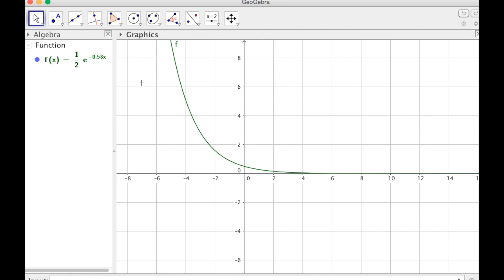نەخشە توانییەکان بە بنچینەی سروشتی - نموونە